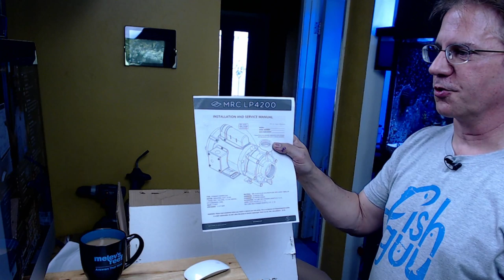Let's discuss: Stitches, socks and back up pumps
Three short topics today, plus I'm here to answer your questions.